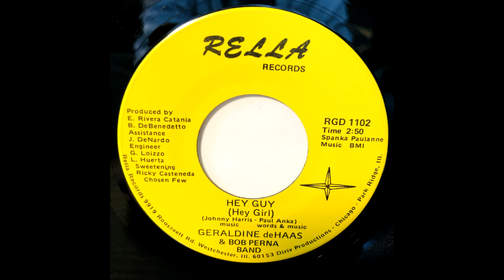Geraldine De Haas ‎– My Way / Hey Guy - Rella Records ‎– RGD-1015